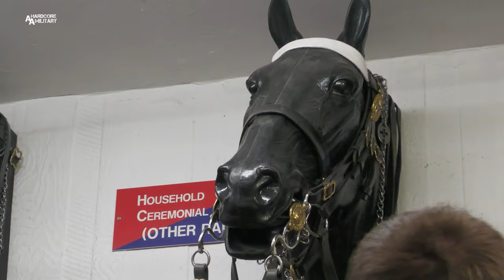US Veterinary Soldiers | Household Cavalry Mounted Regiment (HCMR) | UK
AFN Vicenza
Video by Staff Sgt. Brandon Rickert
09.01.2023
LND, UNITED KINGDOM

US Veterinary soldiers getting a behind-the-scenes tour of the Household Cavalry Mounted Regiment and learning how they take care of the horses. This was a portion of Public Health Activity Italy's Large Animal Training Exercise.